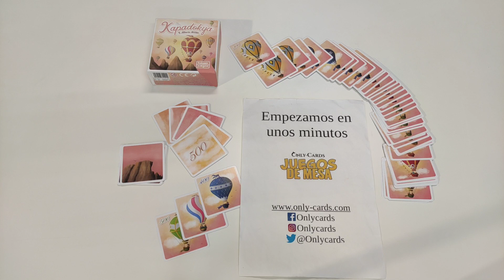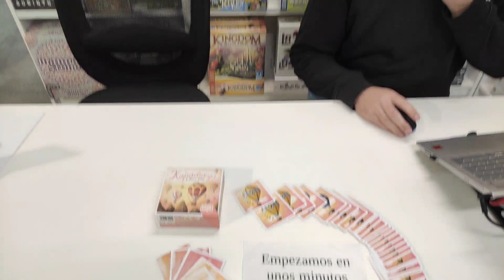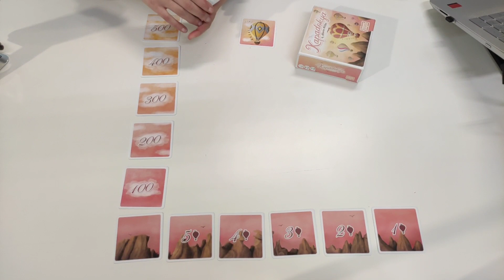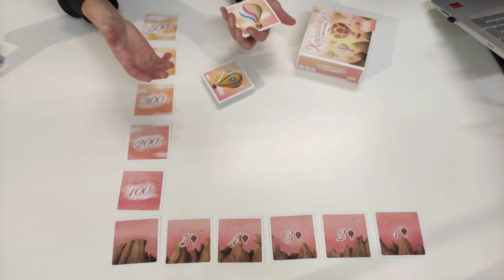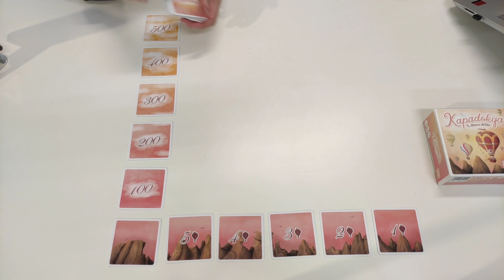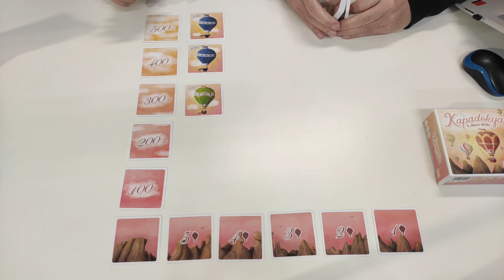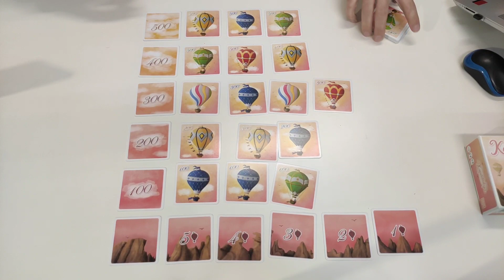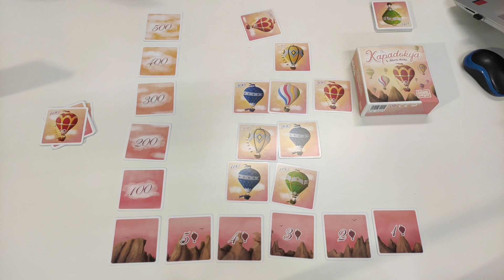Cosas de tenderos: Aterrizando globos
00:00 Esperando
13:04 Cosas de Tenderos
24:09 Tutorial Kapadokya
32:55 Partida Kapadokya
50:00 Entreturno
52:05 Unboxing Soviet Kitchen
55:30 Unboxing Luna Capital
1:05:27 Aftershow

También en nuestro perfil de Cardmarket. Somos el Powerseller Onlycards.